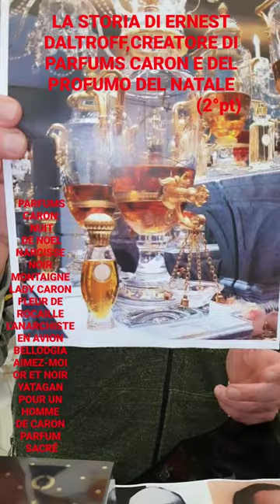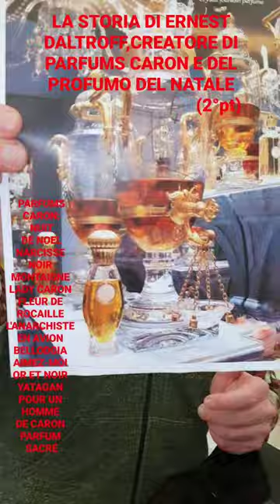LA STORIA FIABESCA DI ERNEST DALTROFF IL FONDATORE DELLA MAISON CARON E DEL PROFUMO DEL NATALE 2°pt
LA STORIA FIABESCA DI
ERNEST DALTROFF
IL FONDATORE DELLA MAISON
CARON PARFUMS